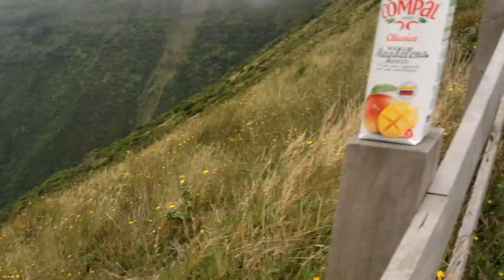Azores Islands - holiday videoclip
A short collection of moments from my trip to the islands of Sao Miguel, Terceira, Faial and Pico in the Azores.